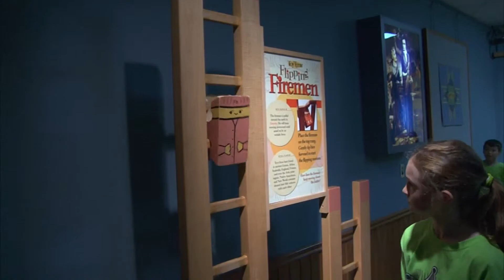Record Attendance at Star of the Republic Museum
Attendace soared to new heights at the Star of the Republic Museum at Washington-On-The-Brazos State Park.